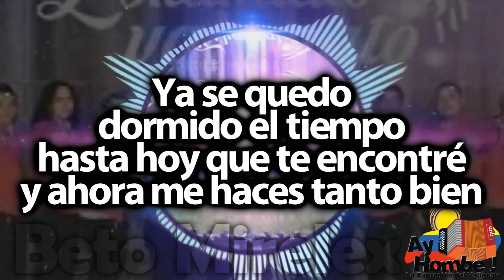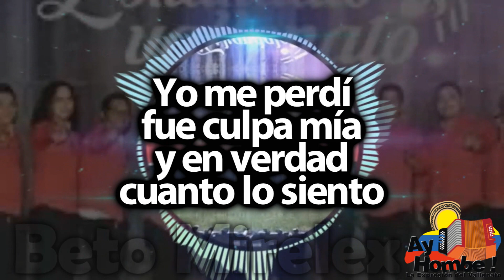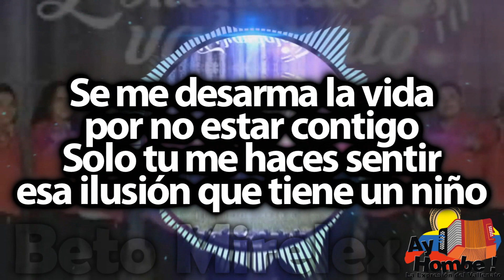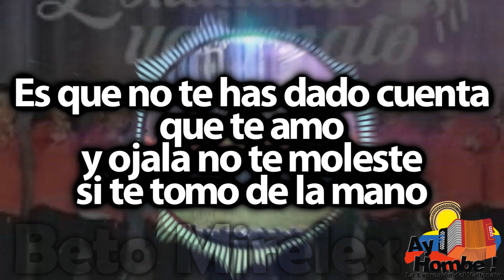Hacerte tan feliz- Eskandalo Vallenato (Con Letra ) Ay Hombe!!!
Titulo: Hacerte tan feliz
Eskandalo Vallenato

Letra:

Cuéntame que ha sido
de tu vida
quiero invitarte un café
Caminar tal vez no se

Ya se quedo dormido el tiempo
hasta hoy que te encontré
y ahora me haces tanto bien

Yo me perdí
fue culpa mía
y en verdad
cuanto lo siento

Nunca te he dejado
de extrañar
mi niña y esa
es toda la verdad

Se me desarma la vida
por no estar contigo
Solo tu me haces sentir
esa ilusión que tiene un niño

Es que no te has dado cuenta
que te amo
y ojala que no te moleste
si te tomo de la mano

Déjame cambiar la historia
mejorar nuestro destino
sé que Dios no se equivoca
y hoy me ha vuelto a tu camino

Dame la oportunidad
que no he tomado
Yo te juro que esta vez
por siempre me quedo a tu lado
Siempre fuiste para mi
déjame hacerte tan feliz

Yo me perdí
fue culpa mía
y en verdad
cuanto lo siento

HD
Clasicos
Grandes Exitos
Festival Vallenato
Paseos Romantico
Colombias
Colombianas
Chidas
Vallenato con Letra
Completo